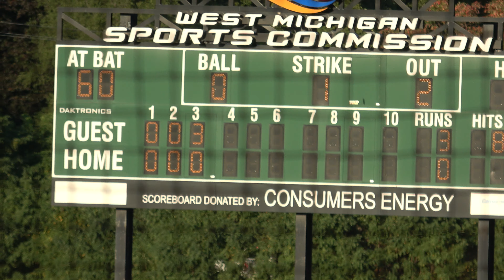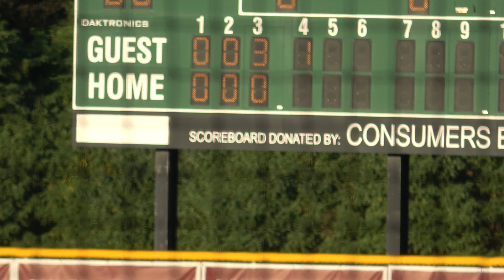AQ Baseball. Mark on mound. 10/5/21